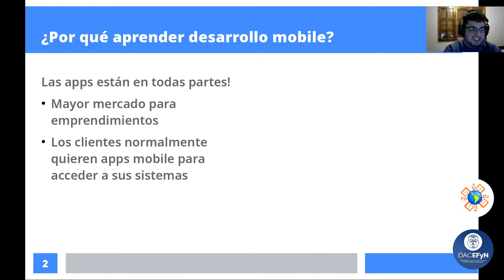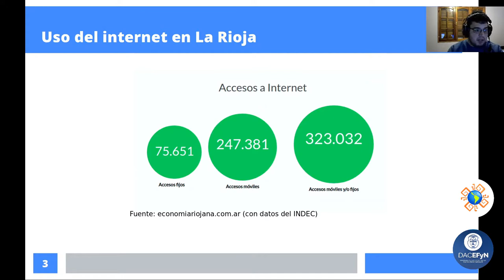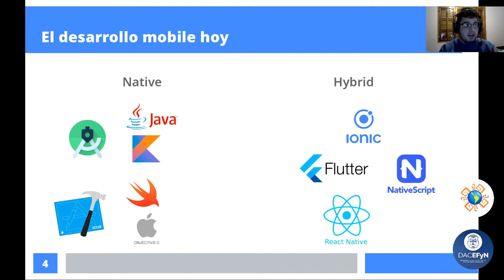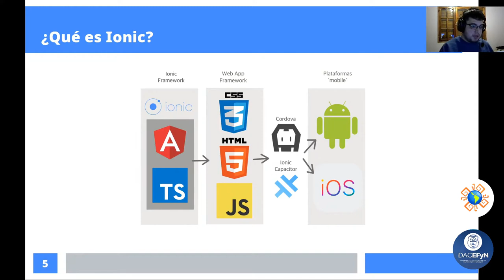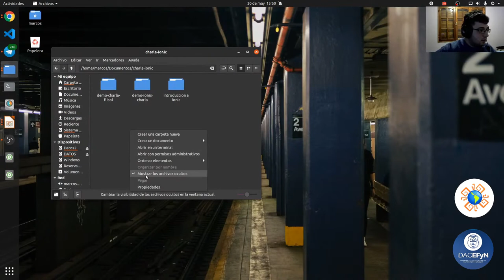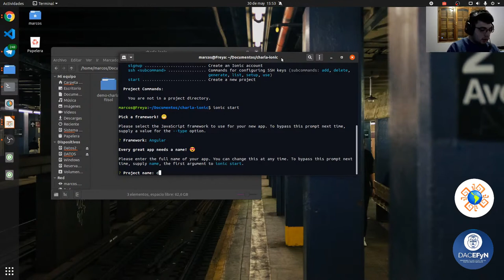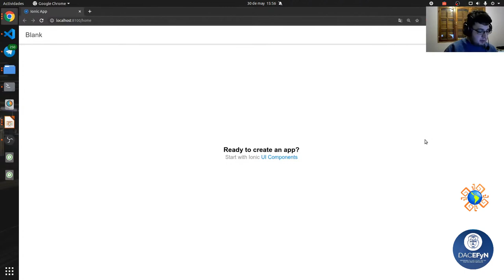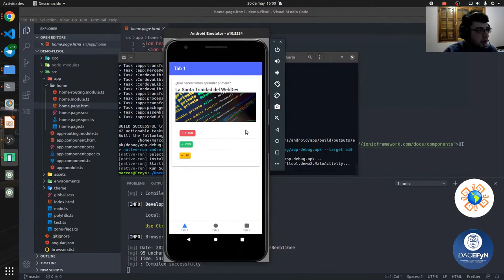Ionic: Yo también quiero desarrollar apps - FLISOL La Rioja 2020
Charla "Ionic: Yo también quiero desarrollar apps" por parte del Anl. Sist. Marcos J. Peña Pollastri en la FLISOL La Rioja 2020 realizada de manera virtual el 30 de Mayo del 2020.

FLISOL La Rioja 2020 fue organizada por el Grupo de Software Libre La Rioja, con apoyo del Departamento Académico de Ciencias Exactas, Físicas y Naturales (DACEFyN) de la Universidad Nacional de La Rioja (UNLAR).

¿Qué es el FLISOL?
El Festival Latinoamericano de Instalación de Software Libre (FLISOL), es el mayor evento de difusión del Software libre que se realiza desde el año 2005 en diferentes países de manera simultánea. En el año 2008 participaron más de 200 ciudades en 18 países de Latinoamérica, y se adoptó su realización el 4to Sábado de abril de cada año. Es una oportunidad para todas aquellas personas interesadas en conocer más acerca del software libre. Participando es posible entrar en contacto con el mundo del software libre, conocer a otros usuarios, resolver dudas e interrogantes, intercambiar opiniones y experiencias, asistir a charlas, talleres y otras actividades programadas.

¿Quién lo organiza?
La Comunidad de Software Libre en Latinoamérica , conformada por personas y grupos de diversa índole, con el apoyo de otras entidades, principalmente educativas, y algunos patrocinadores de los eventos en cada localidad. En este caso, es organizado por el grupo de Software Libre La Rioja, con ayuda del Departamento Académico de Ciencias Exactas, Físicas, y Naturales (DACEFyN) de la Universidad Nacional de La Rioja (UNLaR).

El evento está dirigido a todo tipo de público: estudiantes, docentes, académicos, empresarios, trabajadores, funcionarios públicos, entusiastas y personas que no poseen mucho conocimiento informático.

¿Qué tipo software utilizaron para hacer este evento?
¡Mucho Software libre por supuesto! Destacamos:
* OBS para el streaming, funcionando en una computadora con Ubuntu 20.04.
* Jitsi para la videollamada.
* GIMP para la edición de imágenes.
* KDEnlive para la edición de video.

Checkout his website for more cool songs!

Go and check his awesome work!